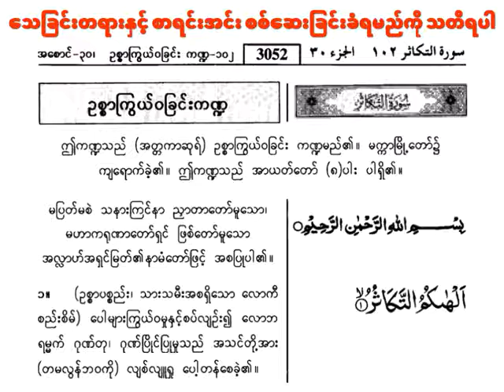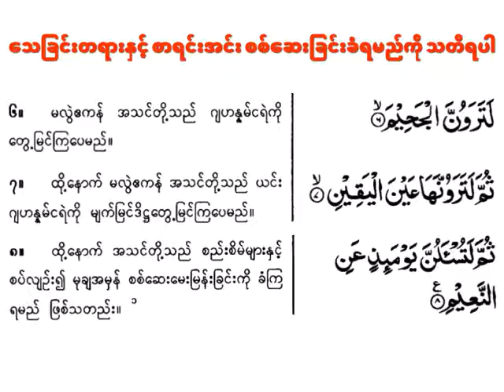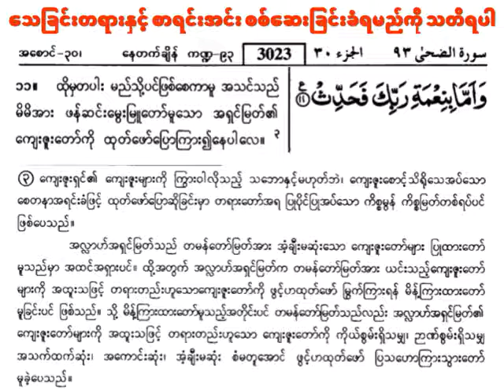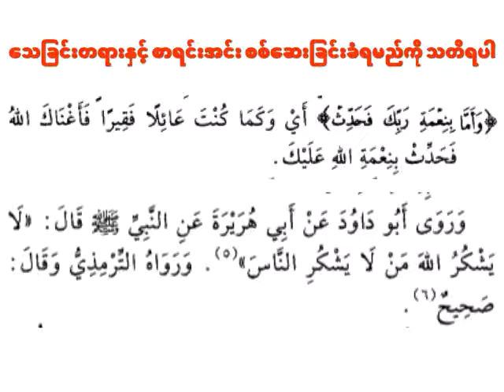သေခြင်းတရားနှင့် စာရင်းအင်း စစ်ဆေးခြင်းခံရမည်ကို သတိရပါ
تَذْكِيرُ الْمَوْتِ وَالْحِسَابِ
သေခြင်းတရားနှင့် စာရင်းအင်း
စစ်ဆေးခြင်းခံရမည်ကို သတိရပါ